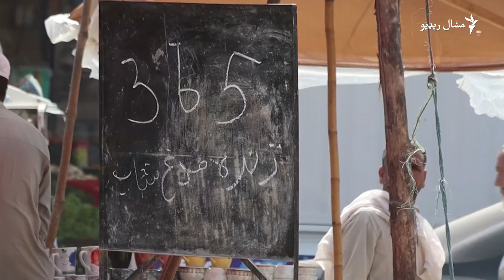د ګرانۍ اغېزمن دوکاندار دی که ګيراک؟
په خيبر پښتونخوا کې د سبزيو او مېوو پلورونکي وايي چې د ګرانۍ له کبله يې کاروبار اغېزمن شوی دی ځکه چې خلک په ګرانه بيه شيان نه اخلي. بلخوا ولس وايي چې د خراب اقتصادي حالت له وجې يې د ګرانو شيانو د رانيولو توان کم شوی دی.
په اړه عظمت علي شاه ويډيو راپور وګورئ